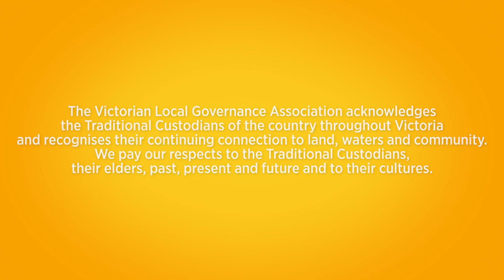In Conversation With: Sven Bluemmel, Victorian Electoral Commissioner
In a new episode of VLGA Connect, Chris Eddy welcomes the recently appointed Victorian Electoral Commissioner Sven Bluemmel for a conversation about his career journey, and the work that is underway preparing for next year's round of local government elections across the state.